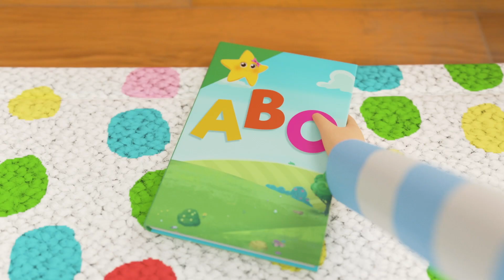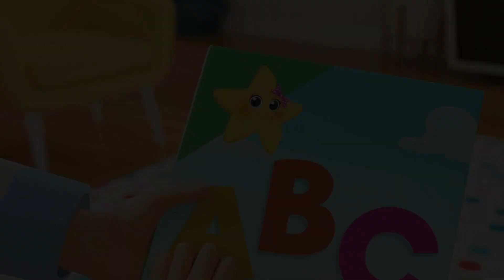Learn ABC Phonics | ABC Songs | Nursery Rhymes & Kids Songs | ABCs 123s | Learn Alphabet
Little Baby Bum Play and Learn

The best nursery rhyme videos for children on YouTube - stunning and colourful 3D animations in beautiful HD!